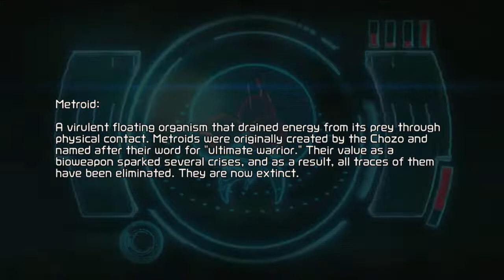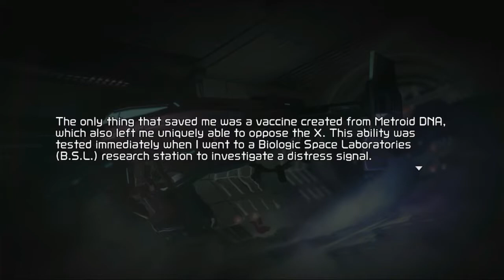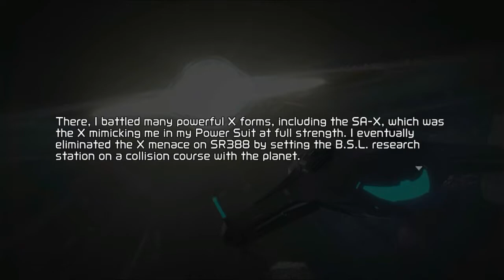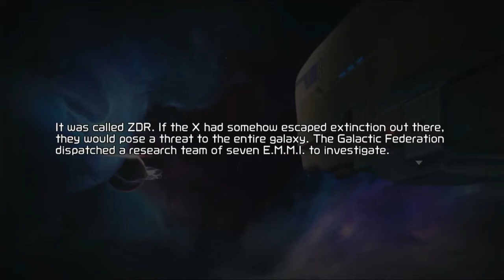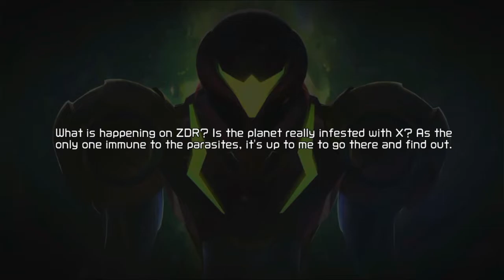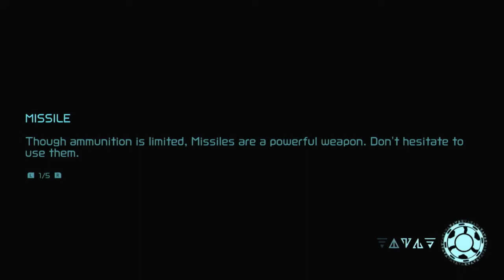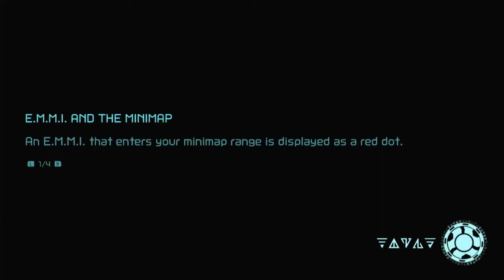Metroid Dread Episode 1 Into Trouble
Landing on the planet and going deep underground. The game sets the tone really well.